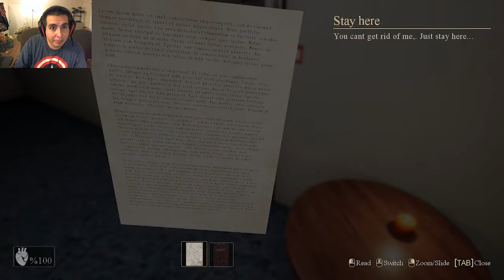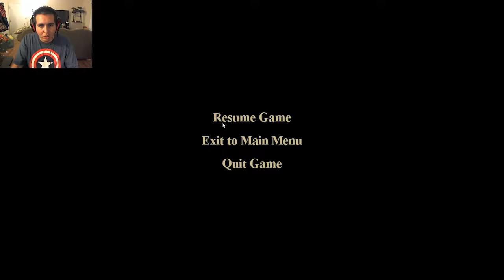2 scary games the are cool --- Mothman/Symptoms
Let me if I can handle both of these scary games tonight to see if I can beat them. Hold on to your butt cuz here we go...